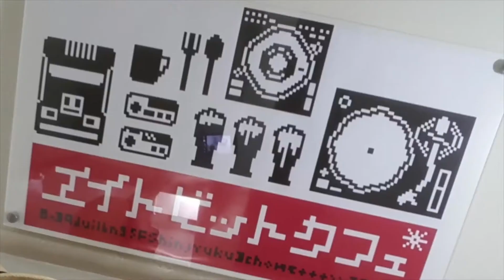Visage Let's Play: Part 3 THE TERROR CONTINUES!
I. AM. DETERMINED. TO. FINISH. THIS.